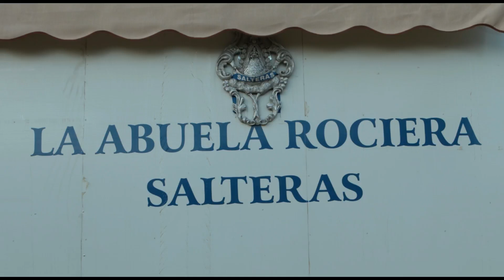HERMANDAD DEL ROCIO DE SALTERAS. 2019